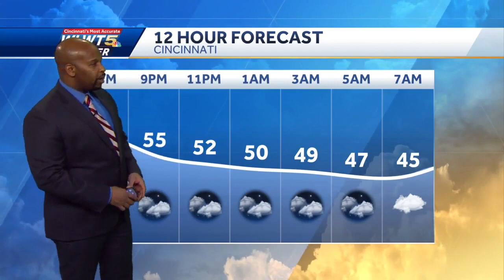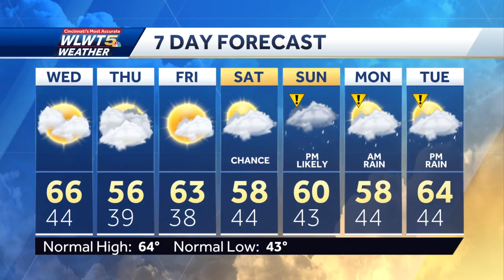Comfortable Wednesday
Cooler temperatures are coming.